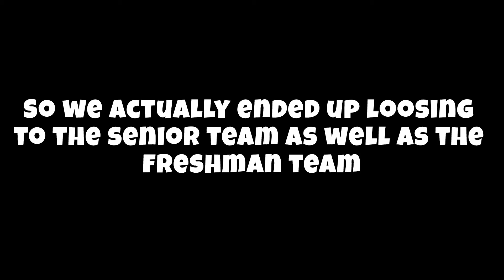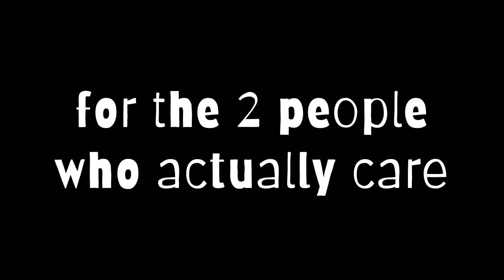THEY WOULDN'T SERVE OUR FOOD!! | Weekly Vlog Ep. 12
So sorry for posting late!! Snapchat heard the news first so follow me to be one of the few who stay up to date!!

I post more on my Social Medias so follow me to see more of my personal life that I don't post here on YouTube!!!

Twitter(X): Connordur07

See you guys next Friday!! DEUCES!!!